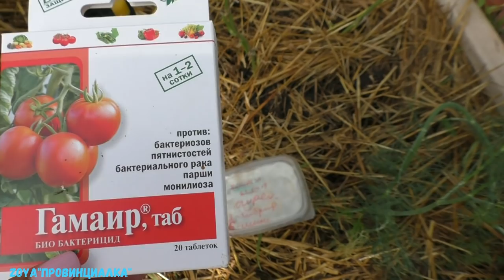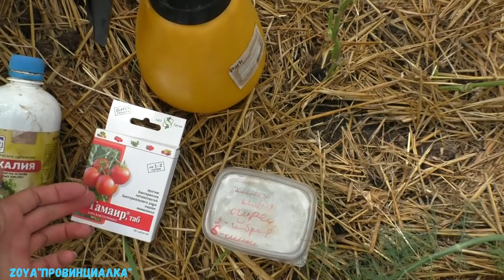Теплица, огород/ Как дела у вас!??/ Часть №1/Московская обл./ greenhouse/ thegarden